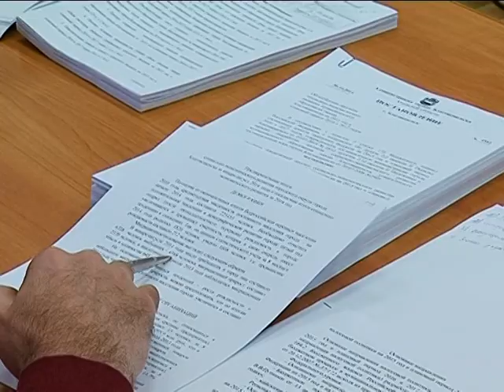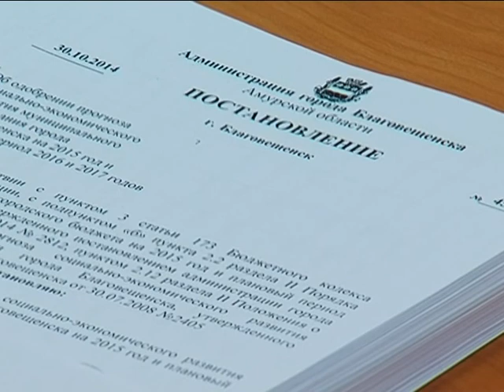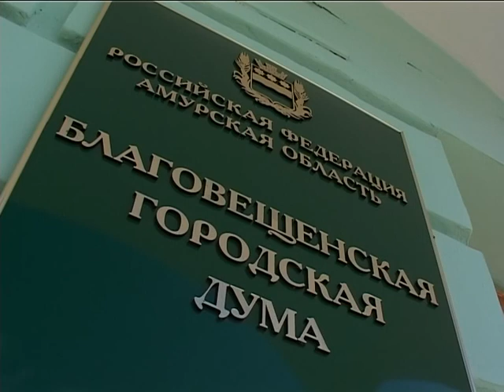вестник 16 11 14